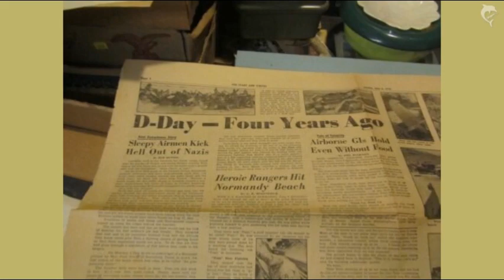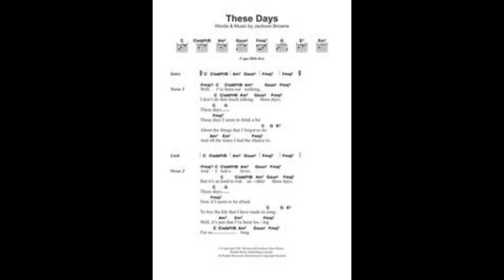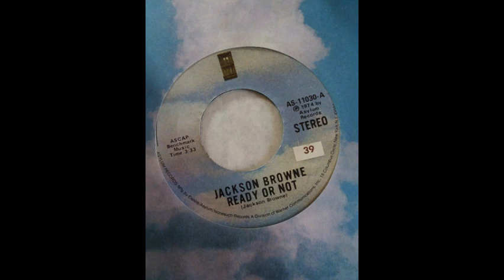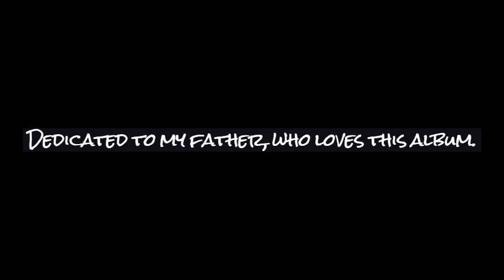Album Review: JACKSON BROWNE - For Everyman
MMM 44

Murdock  takes a look at the aspiring Californian folk-rock scene of the early 70s. Jackson Browne was one of their most crucial representatives. His second album turns 50 this year.